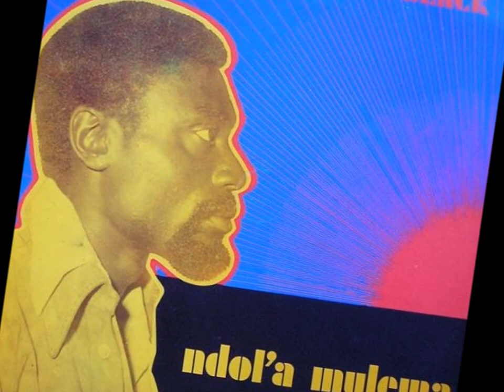Afrofunk, M'Pondo Adolphe Black - Bongongui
Original lp 33T (MAI LP 1004)
M'Podon Adolphe Black - Ndol'a Mulema
SideB/Track 2 - Bongongui
Maikano, Ivory Coast 1979
Recorded at Studio Iyanda Records in Ibadan, Nigeria
Lead Guitar & Lead Vocals - N'Pondo Aldolphe Black
Bass Guitar - Nanou Kouakou
Drums - H. Jacques
Piano - Cherif Ahmed Smith
Music & Arranged - N'Pondo Adolphe Black